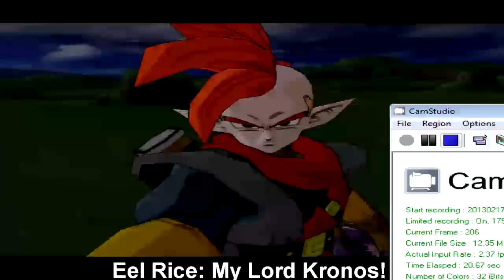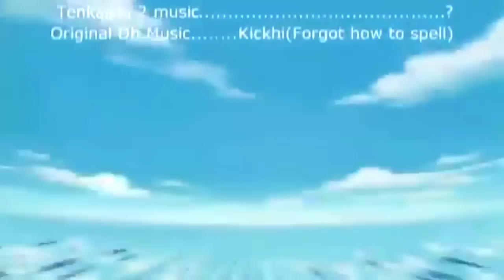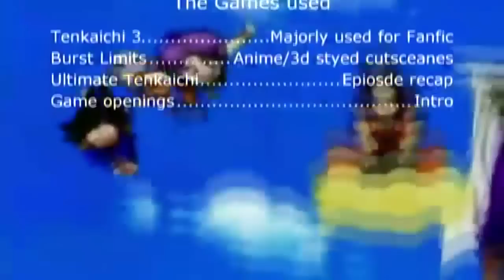DragonBall NG Episode 14: The Struggle of Lukas